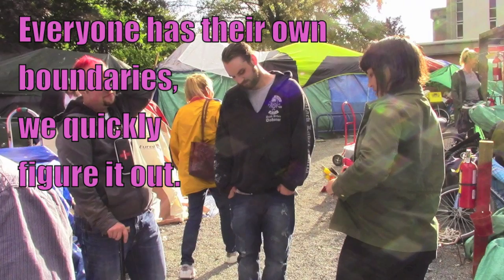Agent Provocateur @ SIC Tent City June 23 2016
We held a supportive organising meeting at Super InTent City for and with residents for their up and coming June 26, 27 court date.

We had a person we realised no one knew show up and go thru tents uninvited, moved in and out of conversations quickly and was mostly rude.  You can see in photo's that folks respond by putting out boundaries, both physical and verbal in the end.
Good team work everybody.